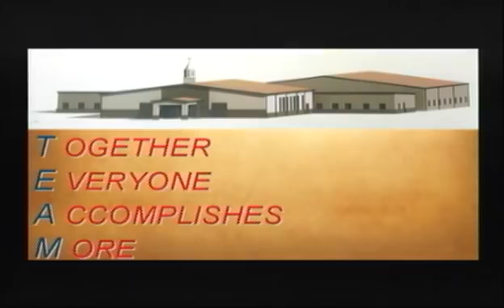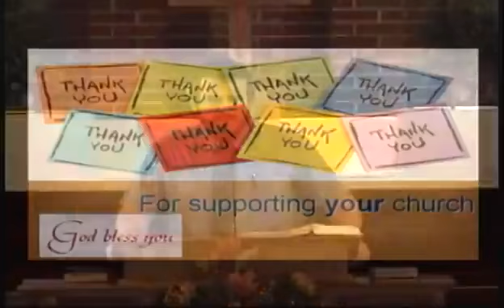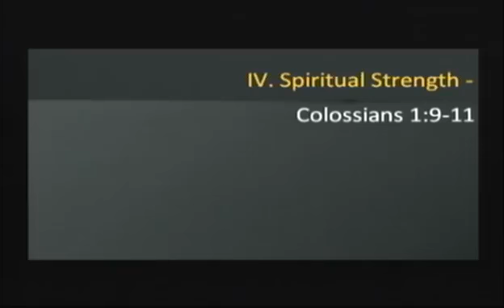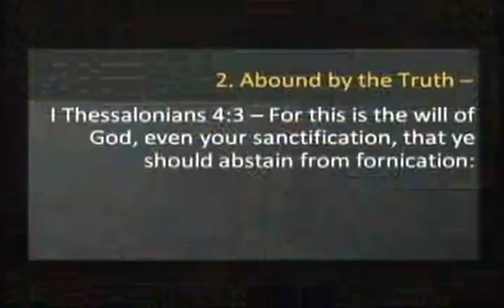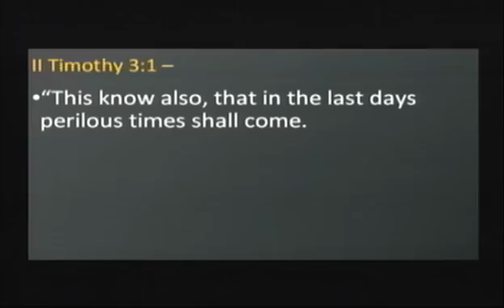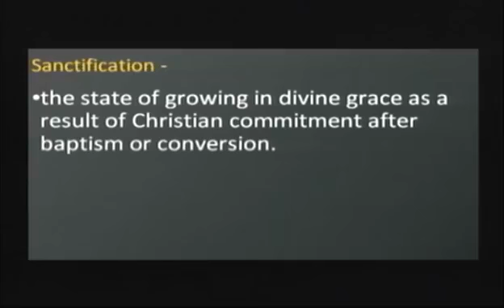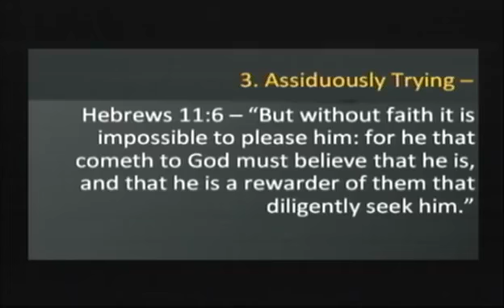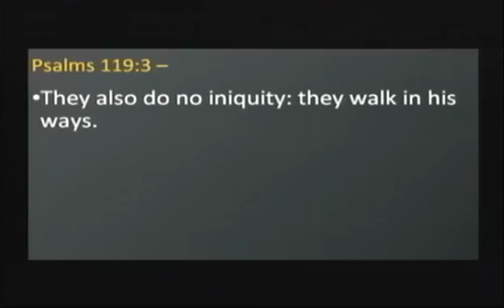Wednesday Sermon 9/16/2020